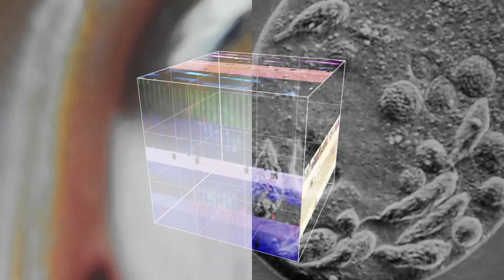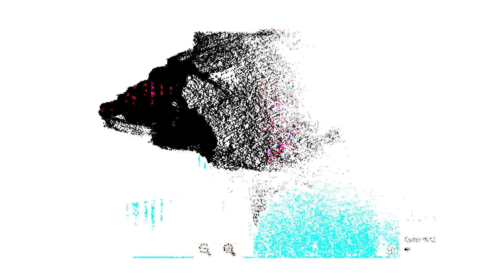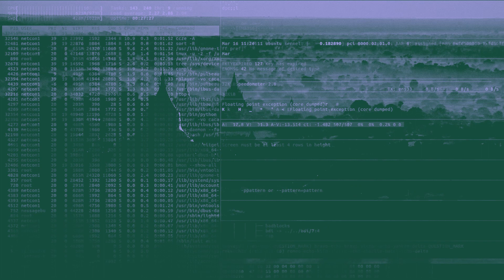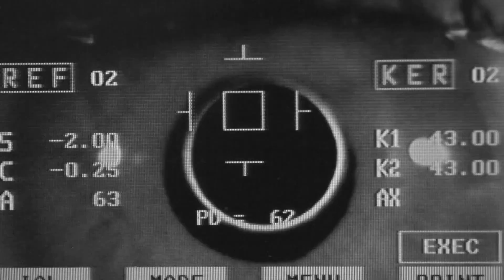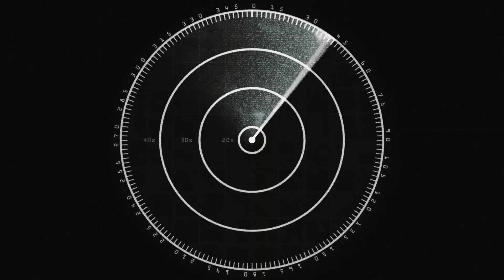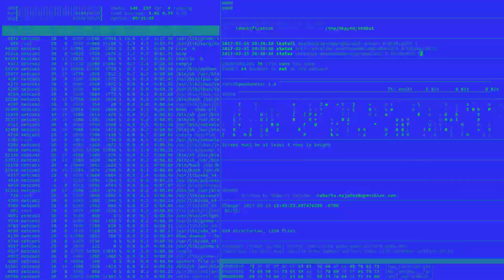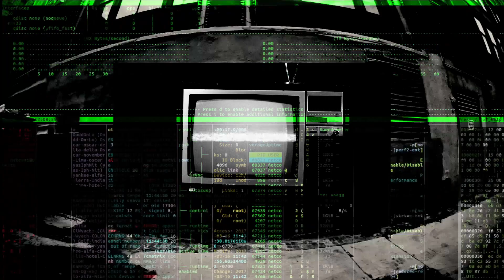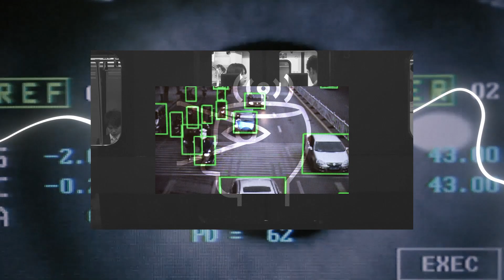ROOM. #78 ELEKTOR X DAGGA [ Ediciòn Especial #1 ]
Hola amigos en esta oportunidad tenemos el agrado de presentar un capìtulo nuevo donde les traemos un material de primera calidad.

ELEKTOR //

Nacido en Venezuela y con residencia actual en Argentina, Elektor es uno de los pioneros del techno en Venezuela. Desde 1997 en sus inicios, entusiasta y coleccionista de vinilos, conocido por su selección musical infinita. ‘
Es parte importante de la escena rave nacional, sobretodo en Maracaibo su ciudad natal, teniendo como eje central el sonido acid de Chicago y los raves ilegales en Londres.

En 2007 crea Vokodek Music, uno de los primeros y mas prolíficos sellos digitales en sur America,  funcionando como plataforma para artistas como Truncate, Yan Cook, Pfirter, Kyle Geiger, Cardopusher, Drumcell, entre otros.

Entre 2009 y 2010 realiza sus primeras fechas en Europa, teniendo como focos principales varias presentaciones en  Tresor y Arena Club en Berlin, asi como tambien shows en Inglaterra, España y Francia.

En 2009 funda el programa radial semanal 1000 Dragones, que por mas de 5 años fue referencia en difusion de musica electronica y avanzada en el pais, teniendo invitados como DJ Hyperactive, The Horrorist, DJ Emerson, Gonzalo MD, Truncate, Drumcell, Black Asteroid, Pfirter, DJ Pierre, entre muchísimos otros.

En la actualidad reside en Buenos Aires, con planes importantes de un nuevo sello (Kriteria), multiples proyectos audiovisuales como (Activity vision) y la marca de indumentaria (wax fam).

DAGGA // (VISUALES)

Dagga es el pseudonimo utilizado por Julio Araujo. Videografo y Creativo audiovisual con experiencia por mas de 12 años en Cinematografia. Co/fundador de Activity Vision y WaxFam